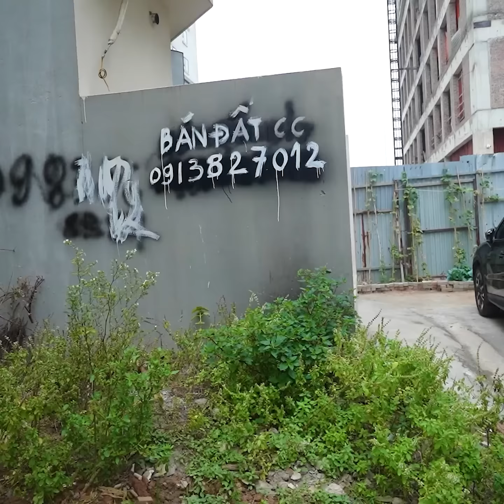TikTok Thời Trang Con Nhà Nghèo #169 | Transformation Fashion | Fashion Design Pinnacle